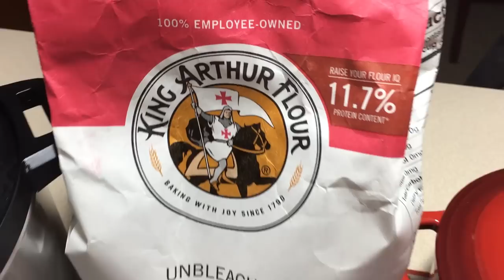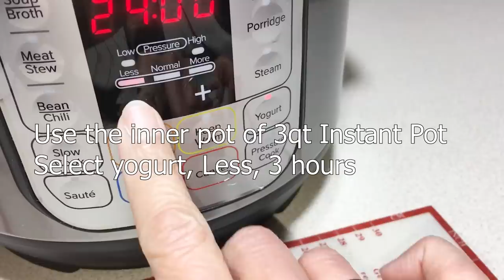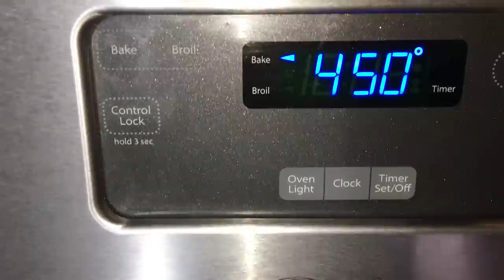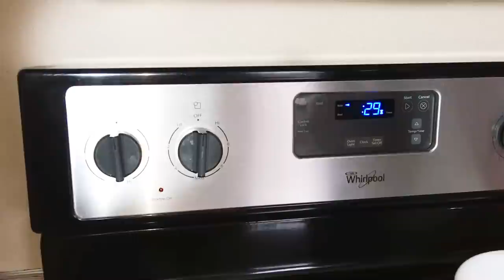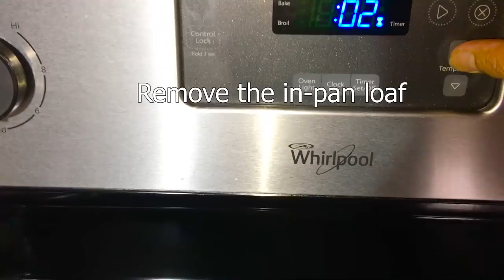Bánh Mì Không Nhồi Nướng Nồi Gang Cast Iron Dutch Oven Artisan Breads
Bánh mì nướng trong nồi gang, vỏ bong lên lớp mỏng, giòn, hương vị thơm ngon, ruột nhiều.  Không hề có mùi men, bánh xốp, vỏ mỏng.  Không cần xịt nước trong lò, vì nồi gang đậy nắp, giữ hơi nước cho bánh.  Bánh nở tròn to như trái banh.
Nguyên Liệu - Ingredients:
Bột  mì ngang / đa dụng - 500g All purpose flour
Nước  - 370g water
Men nổi  - 1/2tsp = 2g active dry yeast
Muối biển - 1 tsp = 6g - 8g sea salt
Dầu ăn /bơ  - cooking oil/ butter to coat

Nướng 450°F, 30 phút và 15 phút không đậy nắp.
Vĩ nướng đặt ngăn thứ 2/5 từ dưới lên

Dụng cụ - Utensils:
Cast iron dutch oven 2 quart
Bình xit nước - Spray Bottle
Dao cắt bột - Scraper & Chopper
Men nổi - Active Dry Yeast
Lưỡi lam - Razor blades
Cân hoán chuyển đơn vị
Wide Turner Spatula
Parchment paper
Dough slasher - Dao rạch bột
Extra-Large Silicone Pastry Mat with Measurements
KitchenAid KC437OHAQA Classic Spatula Set, Set of 2, Aqua set

Direction notes:
1/ Mix the yeast + sugar +  water, then add flour, salt, mix until well combined
2/Let the dough rise in IP yogurt, Less for 3 hrs
3/ Divide the dough in to 2 portions, turn each into a ball .  Cover and rest for 30'
4/Re shape the balls.  Transfer one to baking pan; another one to a bowl, line with parchment paper.  Cover and rest for 40' or until the loaves are almost double in size (about 80-90%)
5/ Preheat the oven to 450°F with the empty 2qt cast iron dutch oven
6/ When the oven's heat reaches to 400°F, split the bread and spray water
7/ Place the baking sheet to oven,  and take out the dutch oven.
8/ Spray water and bake about 17' or until golden brown.